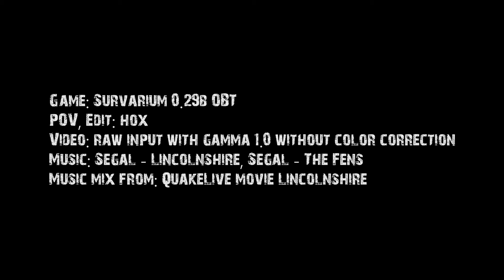Survarium - Segal. OBT 0.29b